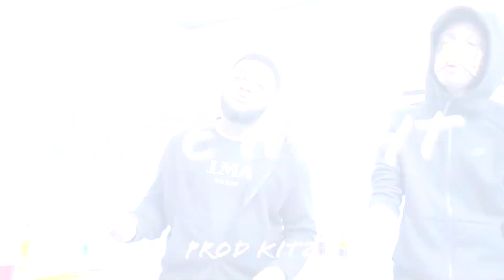(FREE) Blanco x Knucks x Brazilian Funk x Neo Soul Type Beat 2024 - “Late Night" (Prod.Kitz)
⇴133 BPM

⇴Prod. by Kitz x @cee268  (Must Credit)

⇴FREE FOR NON-PROFIT USE ONLY - If you wish to post to Spotify/Apple Music/YouTube then you must purchase a license

Any misuse of the material is subject to legal action.